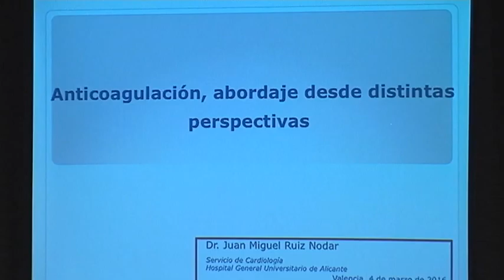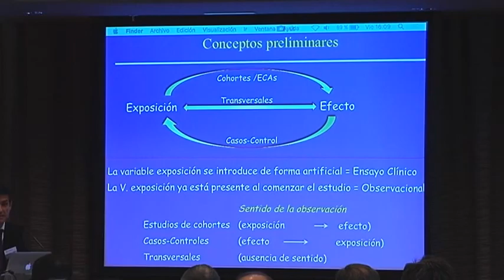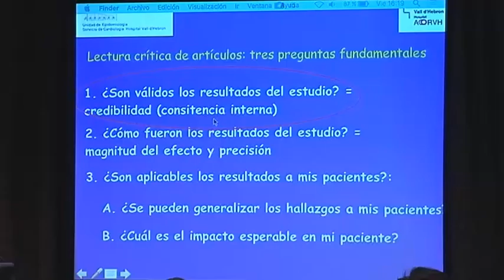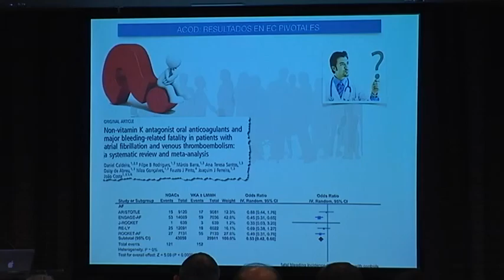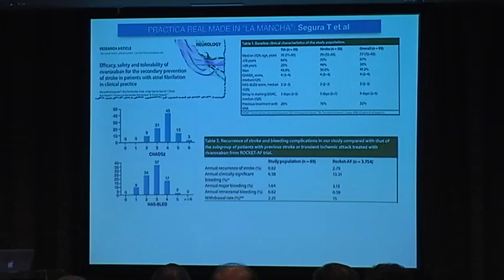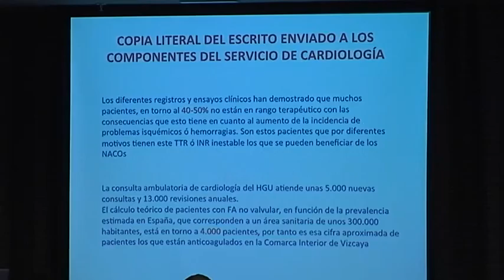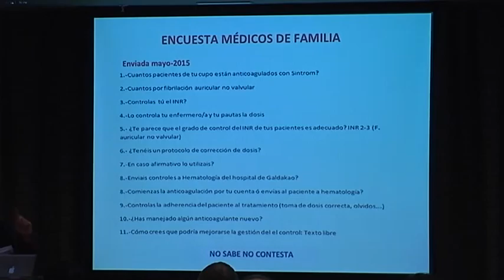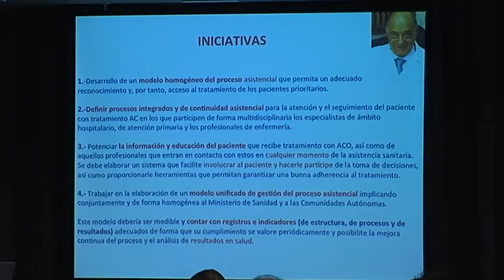svcardio-Mesa 2. Anticoagulación, abordaje desde distintas perspectivas.